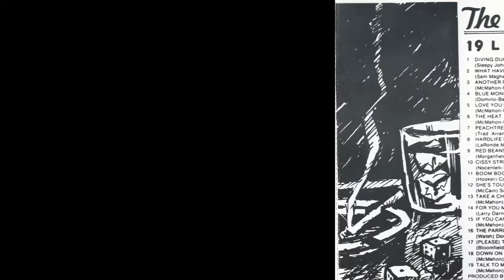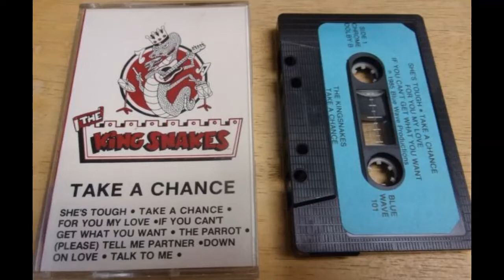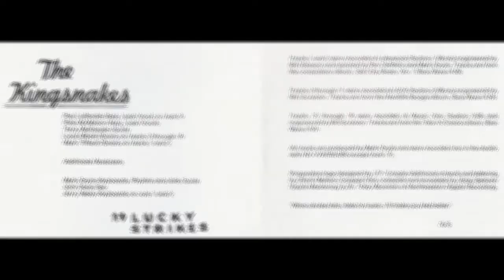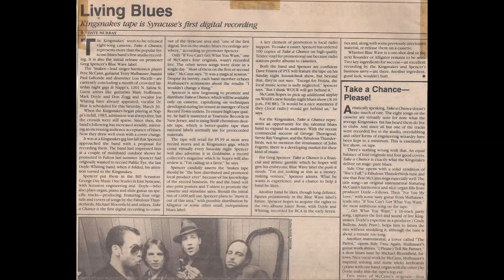Talk to Me - "19 Lucky Strikes" The Kingsnakes - Blue Wave Records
Artist: The Kingsnakes
Song Title: “Talk To Me”
From the Blue Wave release "19 Lucky Strikes" Blue Wave catalog #119; Originally on "Take A Chance" Blue Wave catalog #101
Members of the band : Paul LaRonde - Bass & Vocals; Pete McMahon - Harp & Vocals; Terry Mulhauser - Guitar; Louis Miceli - Drums.
Additional musicians: Mark Doyle - Keyboards, Rhythm and Slide Guitar along with John Kane - Sax
Producer: Mark Doyle